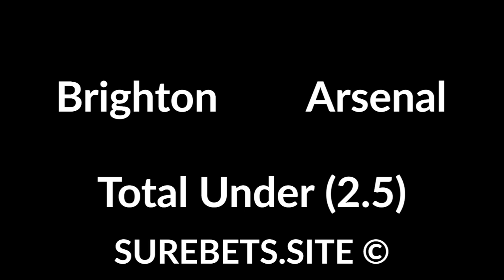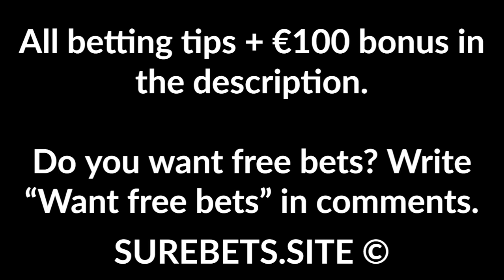Football Betting Tips Today - 20 June 2020 - Premier League, Bundesliga, La Liga Predictions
Watford vs Leicester City
2X + Total Under (3.5)

Hertha vs Leverkusen
Leverkusen Win + Total Over (2.5)

Bayern vs Freiburg
Freiburg Win (+2)

Paderborn vs Monchengladbach
Monchengladbach Win (-1.5)

Mainz vs Werder
Werder Win (0)

Athletic Club vs Real Betis
Athletic Club Win

Espanyol vs Levante
Espanyol Win